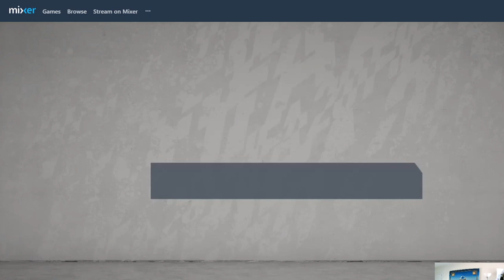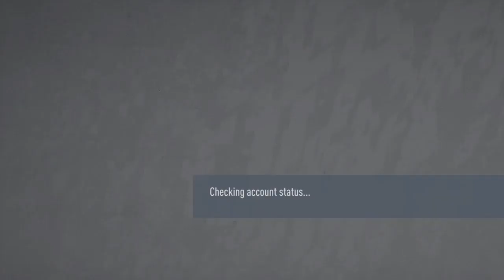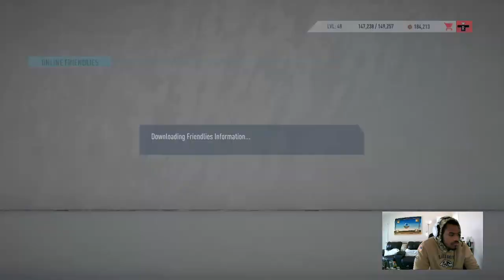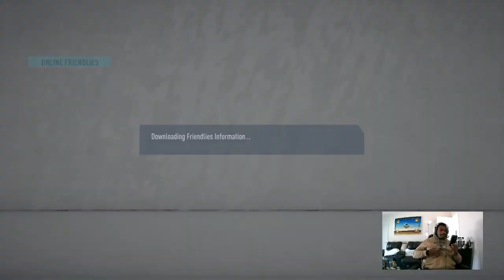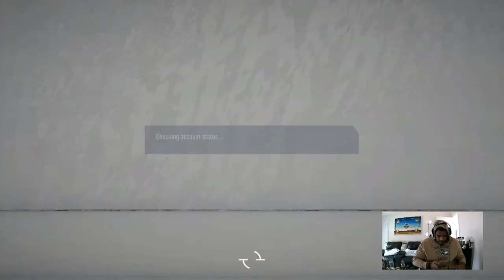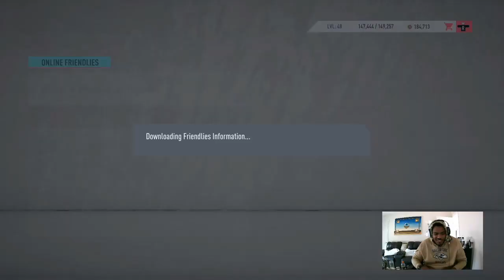Ronnie Stanley Plays FIFA with Fans | Baltimore Ravens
Challenge Ronnie Stanley to a game of FIFA on XBOX One.